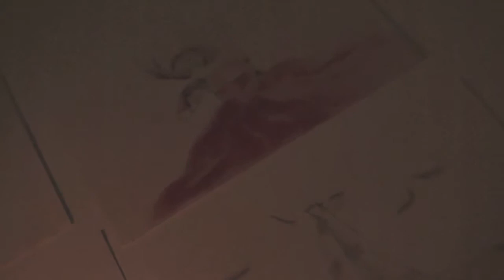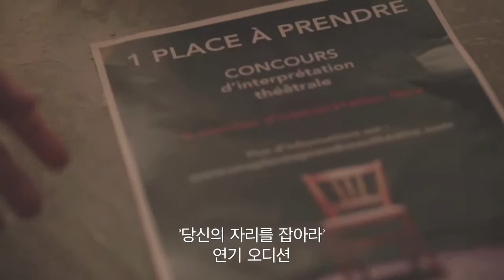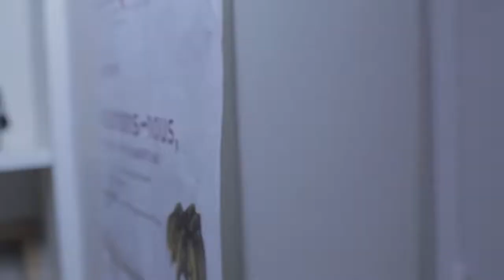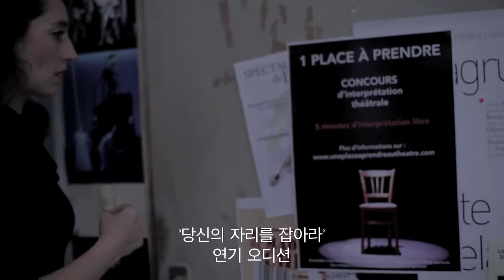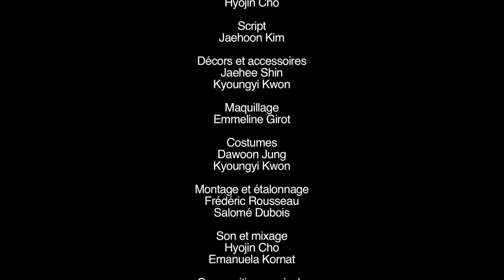LA FILLE EN BLANC 하얀 여자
Court-métrage 단편 영화
Fiction 픽션
Drame

Synopsis
Malentendante, Marie est étudiante en théâtre. Alors qu'elle prépare une audition, elle est confrontée à ses limites et va devoir, pour trouver une issue, développer son propre moyen d'expression.

시놉시스
연기 학원 다니는 마리는 청각 장애인이다. 오디션을 준비하면서 긴장을 많이 받고 외로우진다. 자기의 표현할 수 있는 방법을 찾을 수 있을까?